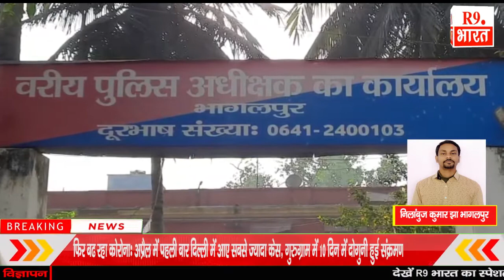एसएसपी बाबूराम ने कहा शोभा यात्रा को लेकर प्रशासन है तैयार,800 पुलिसकर्मियों की शहर में रहेगी तैनाती